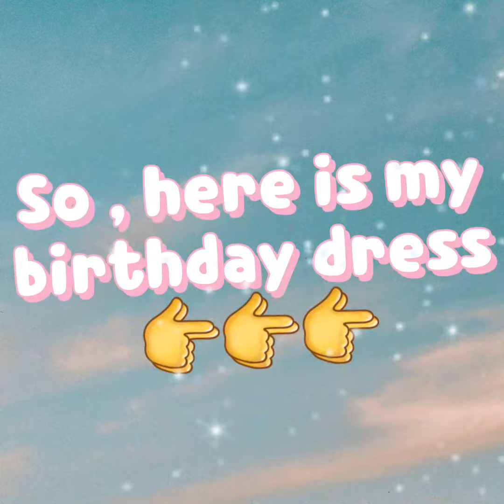Prachi ka birthday 💖💖